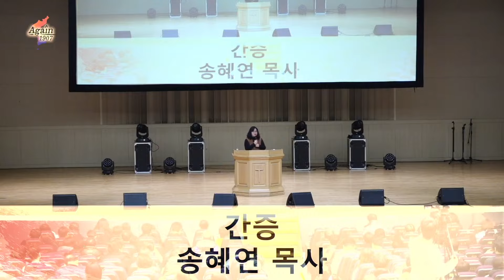2024.1.11.(목) | Again 1907 기도회 | 송혜연 목사 간증 | 북한 목사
Again 1907 평양대부흥집회 3차 기도회